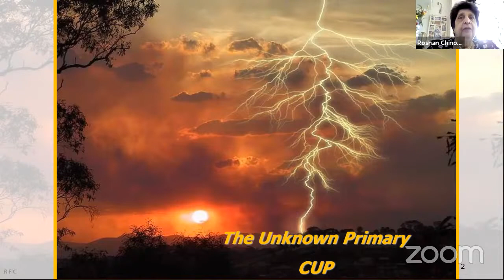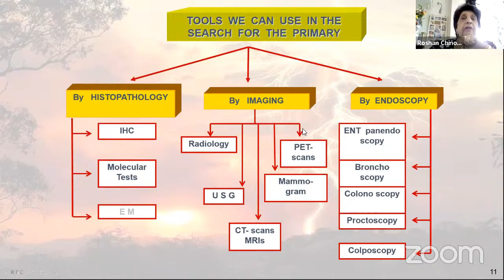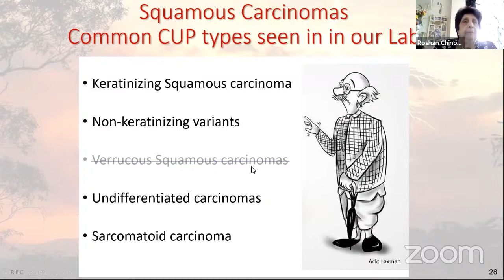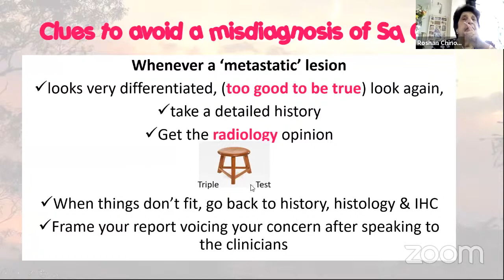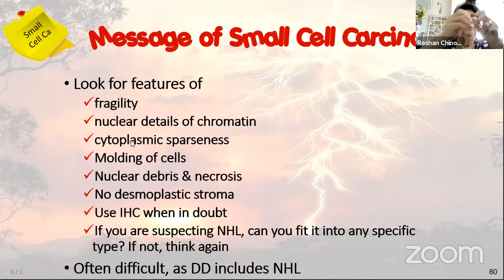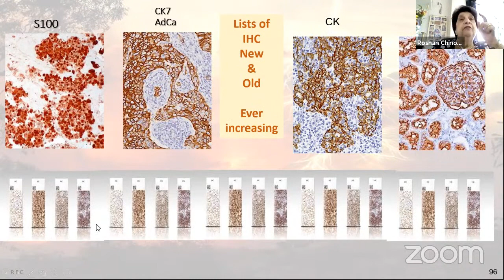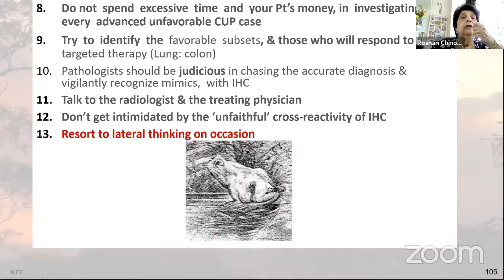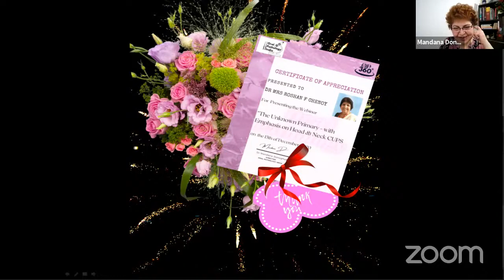Carcinoma of unknown primary | Oral Pathology 360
carcinoma of unknown Primary (WITH EMPHASIS ON HEAD & NECK CUPS) cancers of Unknown Primaries (CUP):  (The occult primary)

With haste and with hate, some cells run amuck,
Their parents’ they’ve spurned, yet they’re wildly in luck.
Though their genes are a mess, and really quite kinked,
To new homes, they have sped, and eventually linked.
Some CUPs they just flourish and thrive in the nodes,
Yet others are terrorists, fracturing bones.
Deep roots in the liver, in brain & in lungs,
They ravage it all, huge damage is done.
The source?  We must pin it.  Please, doctors, bring hope,
Strong teams must all pitch in, with immunos and scopes.
The question most fragile.. ‘How best can we treat?’
For that, smash the CUP, we must never retreat.
                                                                                       R F Chinoy

A webinar by  Dr  Mrs Roshan F Chinoy.
HOD Department of Pathology.
Prince Aly Khan Hospital.
Mumbai. India